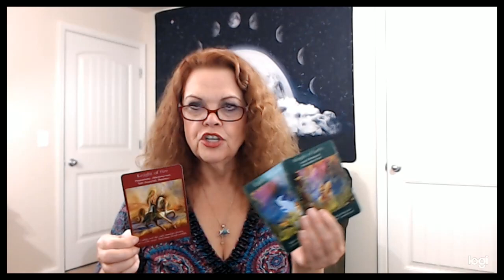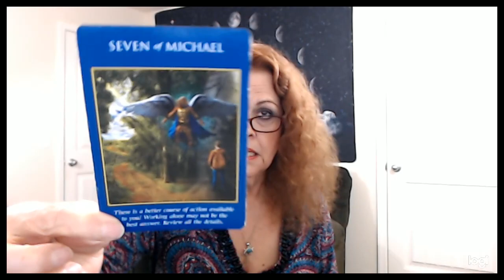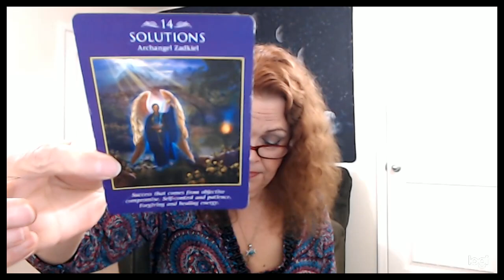Gemini April 3, 4, 5, 2020 YOU Meet The Need!